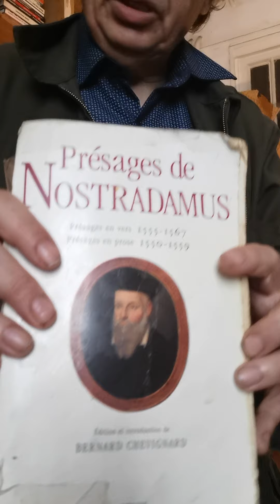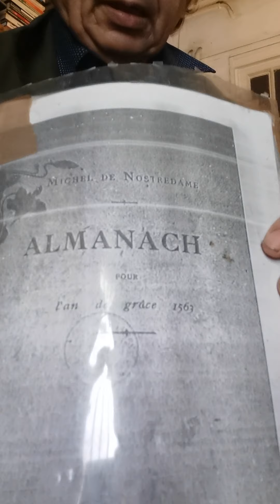Jacques Halbronn Sur l'évolution du prophétisme de Nostradamus dans ses dernières années 1562-1566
Trente ans après   « Une  attaque réformée oubliée contre Nostradamus »

Par  jacques  Halbronn

Il y a 30 ans paraissait  une étude consacrée à un texte non recensé dans les bibliographies de Chomarat et de  Benazra qui venaient de paraitre. La contrepronostication à celle de Nostradamus de ¨Pie  Quatriesme -Reims  1561, ouvrage que nous avions découvert dans les fichiers  non encore informatisés du site Richelieu de la BNF. Notre étude « Une attaque réformée oubliée contre Nostradamus (1561) « Réforme, Humanisme, Renaissance  Année 1991  33  pp. 43-72 accordait la plus grande importance aux épitres que Michel de Nostredame adressa au début des années 1560 au pape Pie IV.
Or, dans une étude parue sur son site du CURA qui accorde au pape une certaine place :"

 « Les publications de l'année 1561 pour l'an 1562 »Transcription de la dédicace au pape Pie IV d'après l'imprimé :

LES PREDICTIONS DE L'ALMANACH DE L'ANNEE 1562
Contenant les declarations d'un chascun moys de l'an.
Consacrez à nostre sainct pere, le pape Pie quatriesme de ce nom,
composez & calculez par M. Michel Nostradamus,
docteur en Medecine, de Salon de Craux en Provence.
PIO IIII PONTIFICI MAX(IMO) [Au très grand pape Pie IV]

,Patrice Guinard ne mentionne (en 2014 ni en 2020, dans sa mise à jour) ni notre article ni le texte auquel il lui est consacré tout en reproduisant un ensemble de textes et de pages de titre qui figuraient déjà dans le dit article de 1991 pourtant tout à fait accessible et signalé sur les moteurs de recherche et l’on découvre que notre étude bien signalée sur « Persée » ; aura été largement recensée

Bibliographie internationale de lH̀umanisme et de la Renaissance

1996

2655 HALBRONN ( Jacques ) , Une attaque réformée oubliée contre Nostradamus ( 1561 ) , in R.H.R. , XVjaII ( 1991 ) , n ° 33 , p.43-72 , fac - sim . , bibliogr .
Bibliographie Internationale de l''Humanisme et de la ...

1995

1448 HALBRONN ( Jacques ) , Une attaque réformée oubliée contre Nostradamus ( 1561 ) , in RHR , 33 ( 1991 ) , p.43-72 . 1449 MANOLESCO ( Ionela ) ...

Storie di libri e tradizioni manoscritte dall’Antichità ...

Cecilia Mussini, ‎Stefano Rocchi, ‎Giovanni Cascio · 2018 · ‎Books

114–132 Halbronn, Jacques (1991): “Une attaque réformée oubliée contre Nostradamus (1561)”, in: Bulletin de l'Association d'étude sur l'humanisme, ...

Bibliographie Nostradamus – Valorisation du patrimoine et ...

GERSON, S., Nostradamus, le prophète de nos malheurs XVI-XXI, Paris, Tallandier, 2012; HALBRONN, J., Une attaque réformée oubliée contre Nostradamus ...

Jacques Halbronn Les modes de validation des faussaires, Les faux ...

jacques halbronn Sur les derniers avis de Patrice Guinard quant au ...

jacques halbronn Sur les derniers avis de Patrice Guinard quant au corpus ... 1991 Une attaque réformée oubliée contre Nostradamus (1561 … in revue ...

Analyse nostradamienne : Avatars du centurocentrisme et du ...

“Mr. Halbronn pense que le quatrain X, 18 des Prophéties, qui commence par ce vers ... L'année suivante, une attaque contre Ronsard, devenu fervent partisan des ... 6 Cf. “Une attaque réformée oubliée contre Nostradamus (1561)”, Réforme​, ...

Plus  étonnant, nous trouvons sur le site du CURA une étude de Robert Benazra qui mentionne notre étude sans que  Guinard en ait pour autant pris connaissance !

Les Pronostications et Almanachs de Michel Nostradamus  avec une note de Patrice Guinard :

Note P.G.: Ce texte de l'auteur du "Répertoire Chronologique Nostradamique" (Paris, Trédaniel et La Grande Conjonction, 1990) pourra être complété et au besoin corrigé par les études de la section "Almanachs & Pronostications" du Corpus Nostradamus, et comme la recherche avance, voir mon bilan d'octobre 2014..